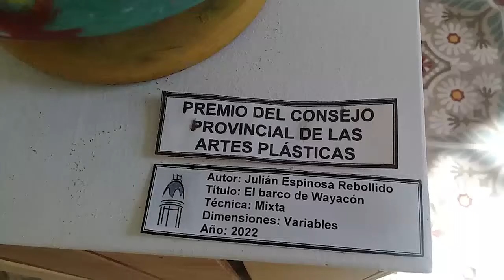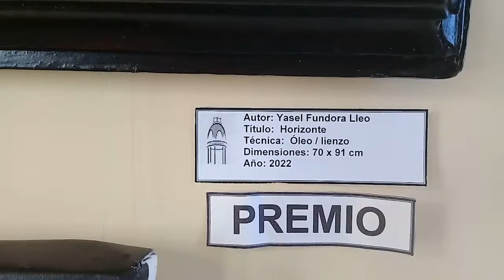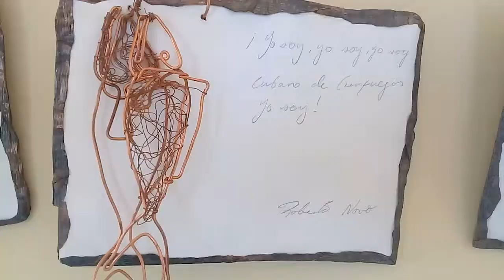El Salón del Mar, abierto hasta el 21 de mayo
El “Salón del Mar” del Museo de las Artes Palacio Ferrer, estará abierto al público hasta el próximo 21 de mayo. Un espacio donde confluyen diferentes generaciones de artistas visuales de Cienfuegos desde lo tradicional hasta lo más contemporáneo.